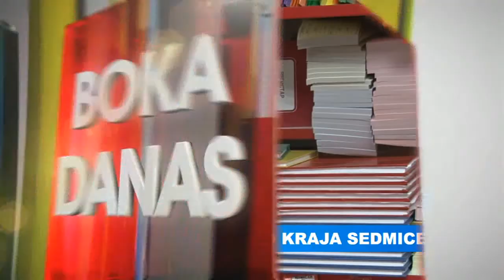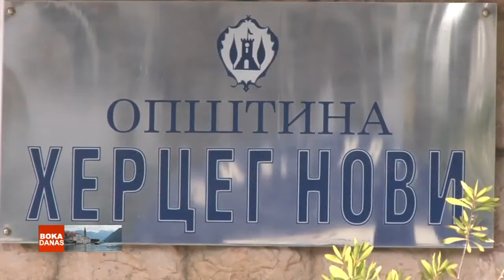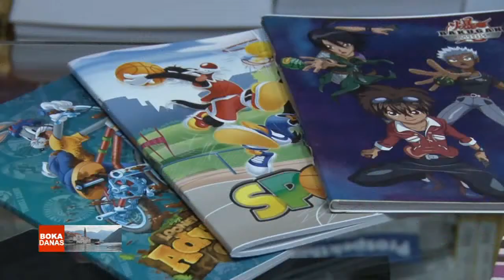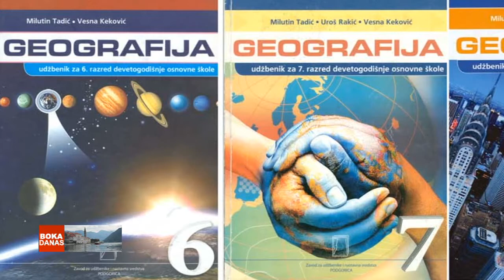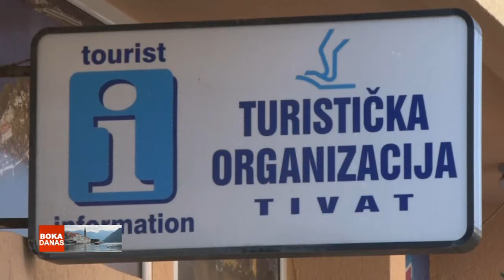180814 BOKA DANAS - TV BOKA